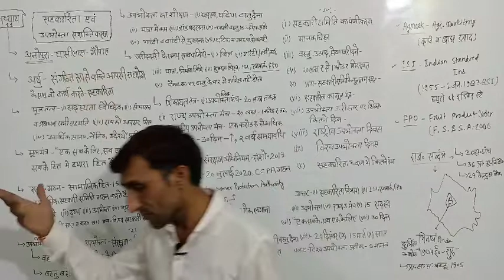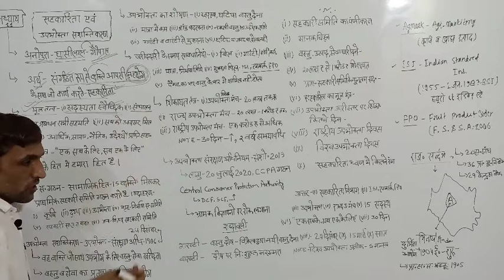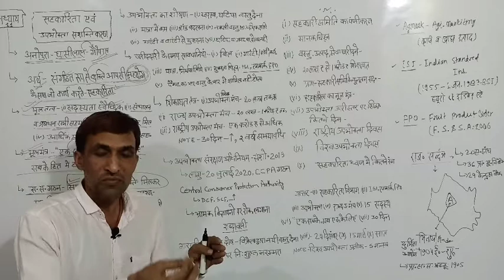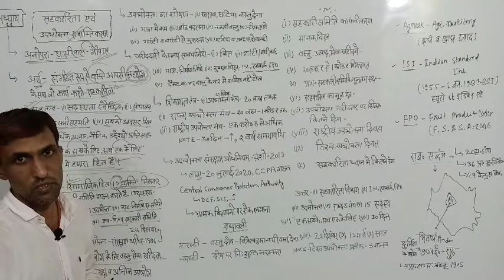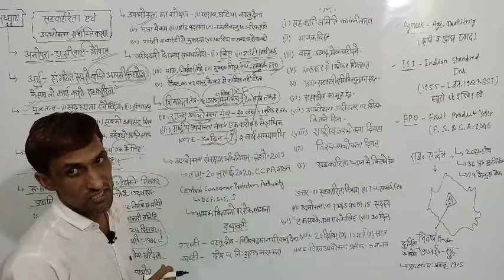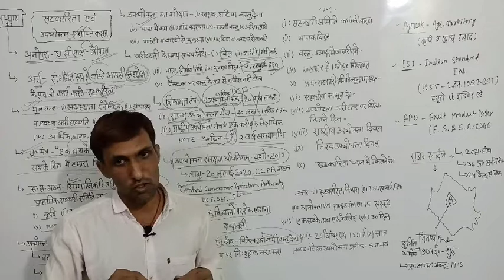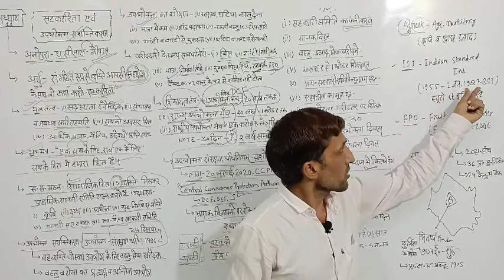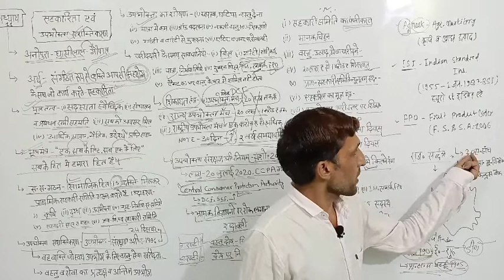NCERT- सार -संग्रह-कक्षा 6-12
के आर सिहाग अस्सिटेंट प्रोफेसर
राजकीय महाविद्यालय भादरा
 RAS ,REET,PSI,PATWAR,GRAM SEVAK
SSC ,RAILWAY, POLICE CONSTABLE.